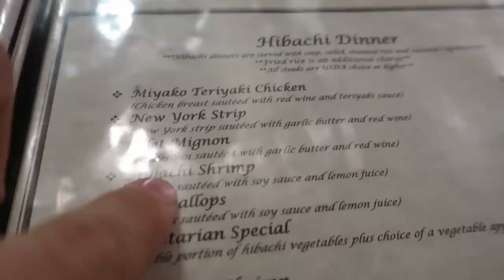YouTuber Couples Swap! *Get Wild...*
Today we swapped Girlfriends With Other Youtubers! And As you can tell things got Wild!

YouTubers: Madeline and Stephen!